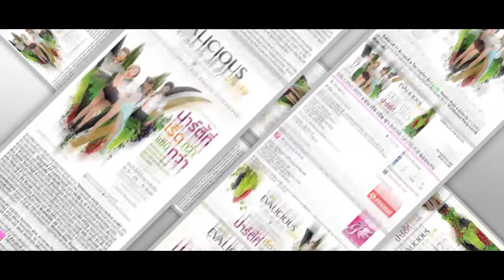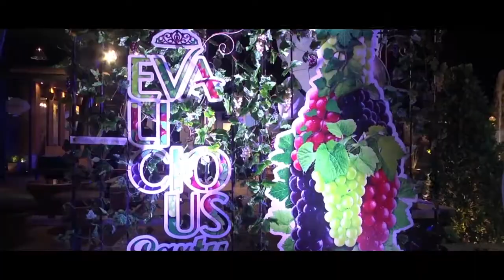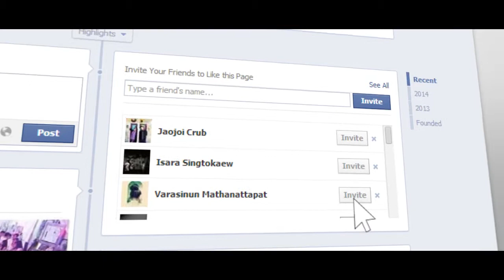EVA_LT002 LQ